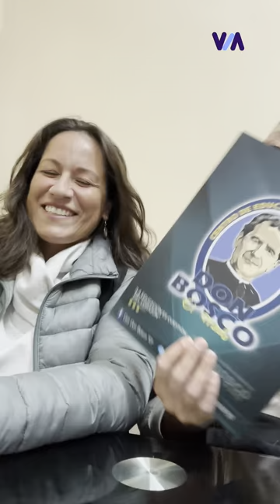Sara & Audrey: A day in La Paz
On 24 June, VIA Don Bosco launched an appeal. The NGO, in collaboration with Het Nieuwsblad and La Libre, sought two readers to go to Bolivia with it. Two weeks later, 652 people had applied. At the beginning of September, the two selected, Audrey Salina and Sara Vermeulen, flew to Santa Cruz. Their goal? To critically review the VIA Don Bosco projects. It was an intense and sometimes difficult trip that changed their worldview.